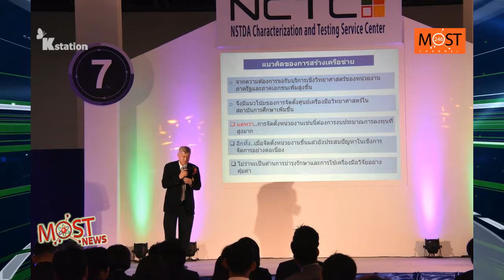MOST NEWS ออกอากาศ 16/9/2559 ช่วงที่ 2 SCIENCE ECONOMY FOR SMEs & OTOP